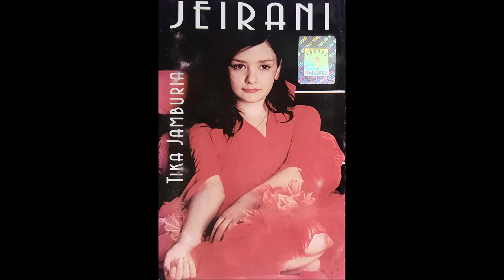თიკა ჯამბურია - მზე და მთვარე (2002)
მუსიკის ავტორი: ლილიკო ნემსაძე
ტექსტის ავტორი: ი. სანიკიძე
არანჟირების ავტორი: ზურა მახნიაშვილი
ასრულებს: თიკა ჯამბურია
სიმღერა ალბომიდან "ჯეირანი"